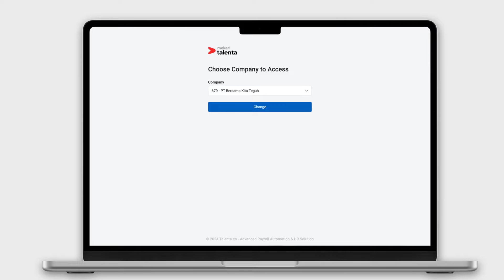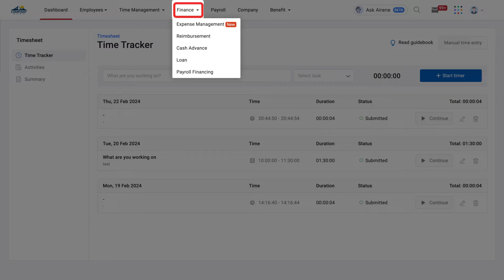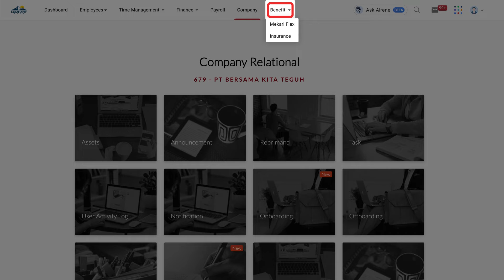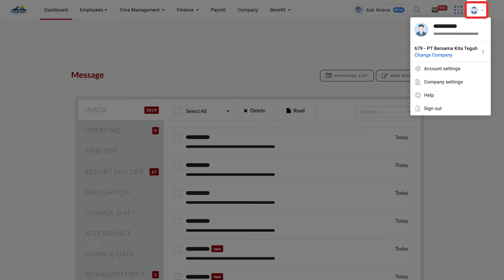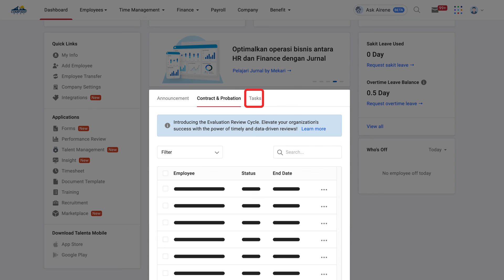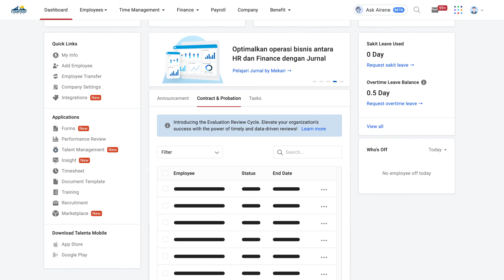Tutorial – Mekari Talenta Overview: Sekilas Fitur HRIS Software untuk Super Admin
Halo, rekan HR profesional! Selamat datang di video tutorial yang menjelaskan sekilas tentang aplikasi Mekari Talenta versi web untuk pengguna dengan role Super Admin.

Video ini akan memandu Anda mengenal setiap menu utama di Mekari Talenta. Anda akan melihat bagaimana Talenta mengintegrasikan seluruh fungsi HR, mulai dari halaman Dashboard yang menampilkan informasi penting untuk dipantau secara rutin , mengelola database karyawan (Employee) termasuk manpower planning , hingga mengelola pengaturan waktu (Time Management) seperti cuti, lembur, dan kehadiran.

00:03        Pengantar Tutorial & Role Super Admin
00:15 Cara Mengakses Akun Talenta via account.mekari.com (SSO Mekari)
00:43        Tampilan Dashboard Talenta (Halaman Awal)
01:02        Menu Employee: Mengelola Seluruh Informasi dan Database Karyawan
01:26        Fitur Manpower Planning (MPP) untuk Optimalisasi SDM
01:35        Menu Time Management: Mengelola Cuti, Lembur, Kehadiran, & Penjadwalan
01:54        Menu Finance: Mengelola Expense Management, Cash Advance, Loan & Payroll Financing
02:05        Menu Payroll: Mengelola Perhitungan Payroll, Komponen, Pajak, dan Laporan
02:21        Menu Company: Mengelola Administrasi Perusahaan (Pengumuman, Onboarding, Offboarding)
02:42        Menu Benefit: Mengelola Kebijakan Flex Benefit, EWA, dan Insurance
02:54        Menu Message: Melihat Pesan, Pengajuan yang Harus Disetujui, dan Notifikasi
03:05        Menu Settings: Melakukan Berbagai Pengaturan Sistem (Akun, Perusahaan, Integrasi)
03:21        Mengakses Fitur AI Mekari Talenta Airine
03:39        Tampilan Dashboard Lebih Detail (Grafik Karyawan, Saldo Cuti, Pengumuman)
03:57        Quick Links (Jalan Pintas) & Aplikasi Tambahan yang Terintegrasi "

Q: Bagaimana cara masuk atau login ke aplikasi Talenta versi web?
A: Anda dapat mengunjungi account.mekari.com, lalu masukkan email dan password Anda, dan klik ikon aplikasi Talenta pada halaman SSO Mekari.

Q: Apa saja fungsi utama dari Menu Employee di Talenta?
A: Menu Employee digunakan untuk mengelola seluruh informasi karyawan sebagai database perusahaan, termasuk informasi pribadi, kepegawaian, payroll, manpower planning, penambahan/perubahan karyawan, riwayat transfer, dan impor data.

Q: Apa yang dapat dikelola di Menu Time Management?
A: Menu ini digunakan untuk mengelola seluruh pengaturan waktu seperti cuti, lembur, kehadiran, on call, penjadwalan, kalender, dan timesheet.

Q: Fitur keuangan apa saja yang tersedia di Menu Finance?
A: Menu Finance mengelola kebijakan terkait keuangan seperti expense management, reimbursement, cash advance, loan, dan payroll financing.

Q: Apa saja yang dapat dikelola di Menu Company?
A: Menu Company digunakan untuk mengelola seluruh data administrasi perusahaan seperti pemberian pengumuman, penugasan karyawan, onboarding, offboarding, surat peringatan, penyimpanan dokumen, dan lain-lain.

Mekari Talenta | Software HRIS #1 di Indonesia